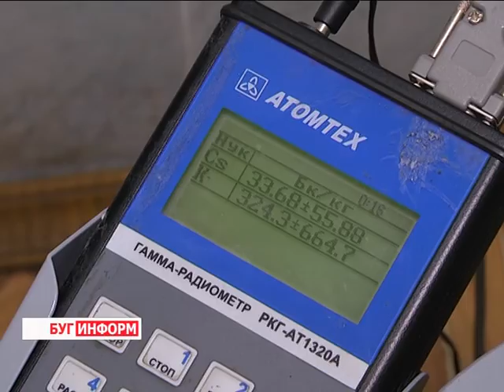2016-06-09 г. Брест. Какую клубнику следует приобретать. Новости на Буг-ТВ.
Какую клубнику следует приобретать: комментарии специалистов.
Именно эта ягода призвана окончательно избавить людей от зимнего авитаминоза, завершив дело, начатое зеленью и редиской. У неё яркий цвет и душистый аромат, который знаком всем с детства. Речь идёт о первой летней ягоде – клубнике. В этом году её сезон начался уже в конце мая. Именно с этого времени её без труда можно найти на торговых прилавках Брестского центрального рынка. О первых урожаях берестейских садоводов и как правильно выбрать клубнику расскажет Виктория Драгобецкая.